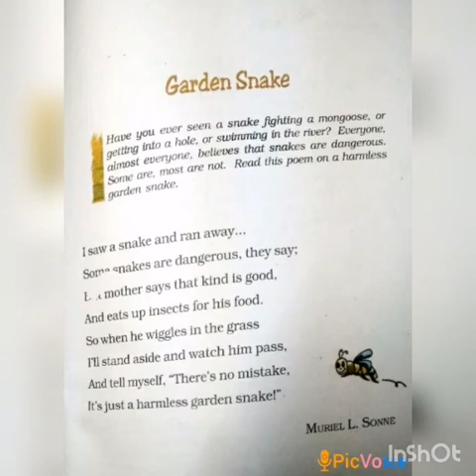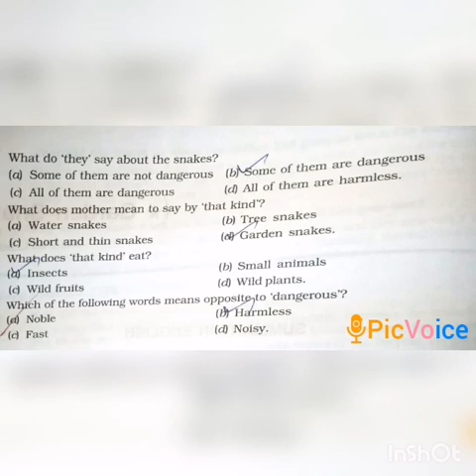SRI PARASAKTHI VIDYALAYA CBSE